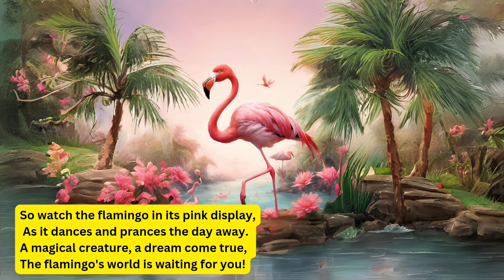Flamingo Dance Parade